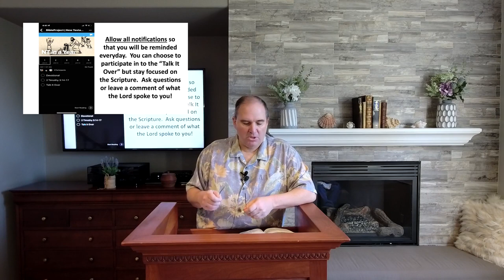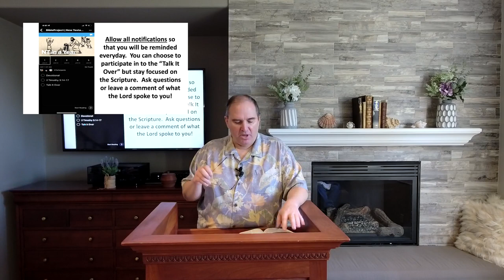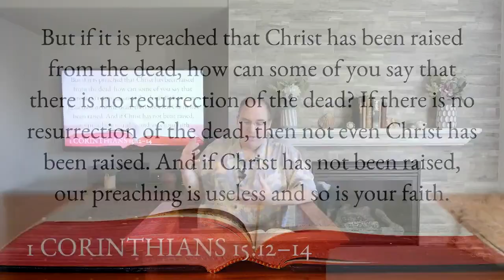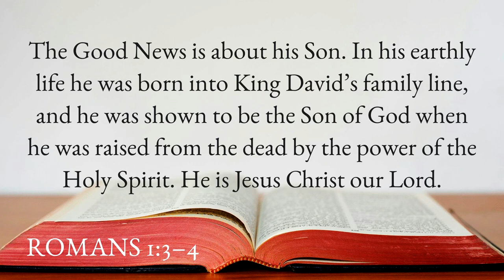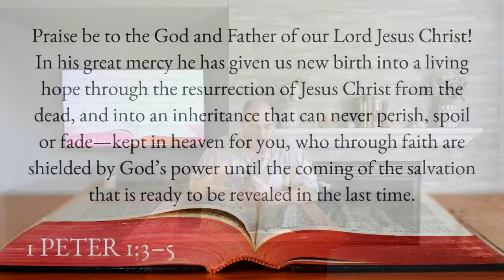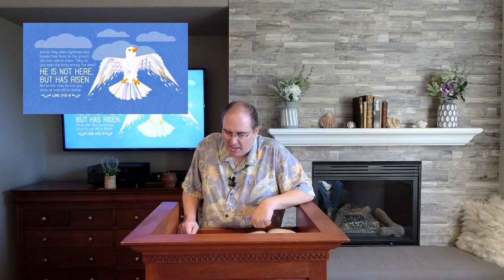“Alive and Well” Luke Chapter 24:1-32